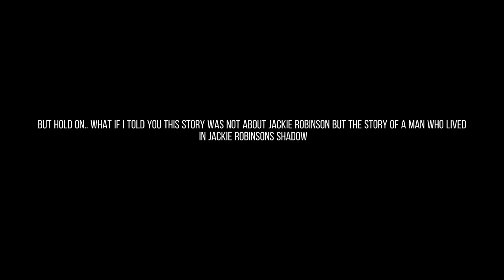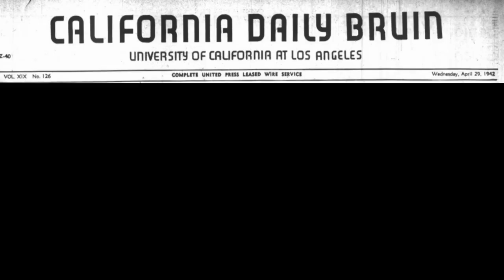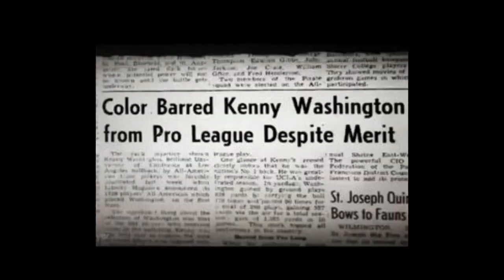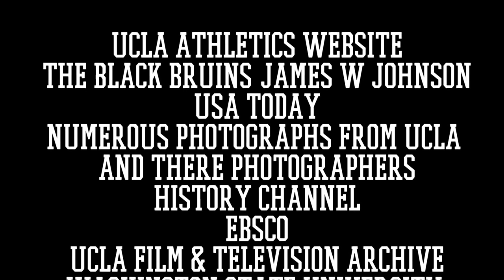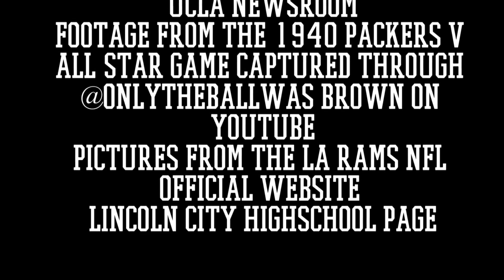Kenny Washington: The Forgotten Pioneer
National History Day entry for Junior Individual Documentary category.